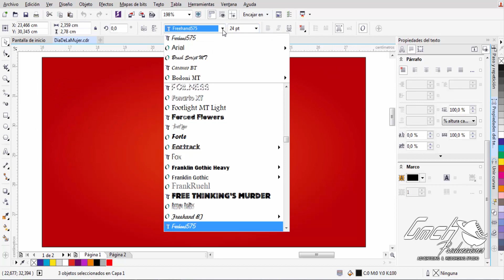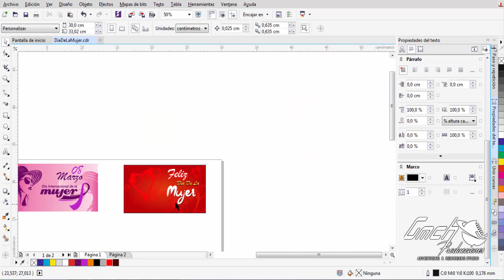Feliz Dia De La Mujer